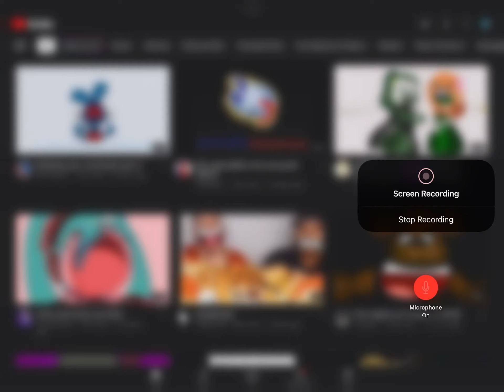Reacting to 5 nights at Freddys but BFDI￼